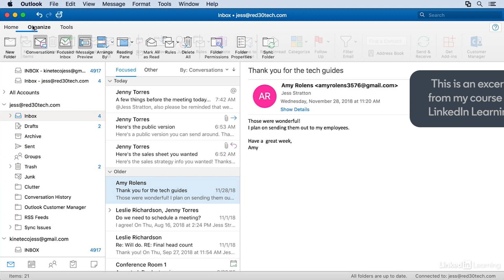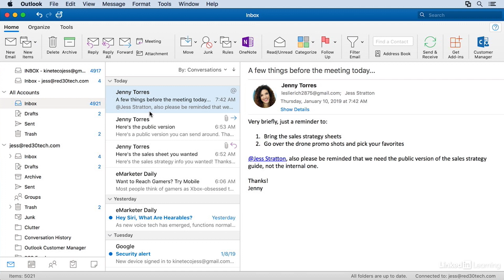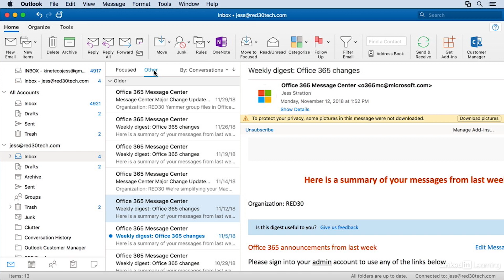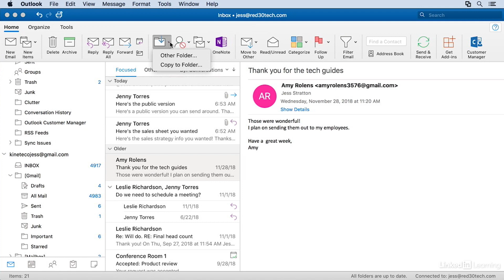Office 365 Tutorial - Outlook INTERFACE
Discover the functions of Outlook's visual design. Explore more Office 365 courses and advance your skills on LinkedIn Learning

This is an excerpt from Outlook Essential Training (Office 365/Microsoft 365), a course on LinkedIn Learning taught by Jess Stratton. Jess is a LinkedIn Learning staff author and tech consultant specializing in productivity and mobile.